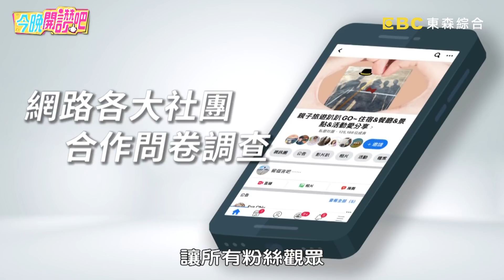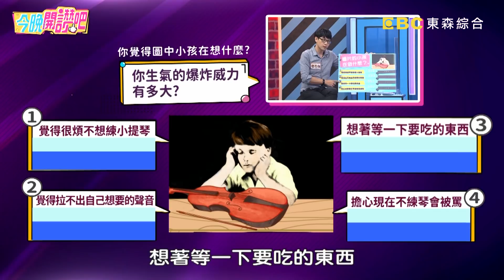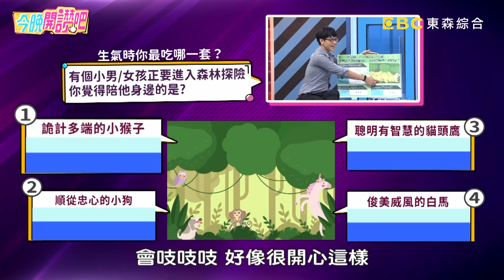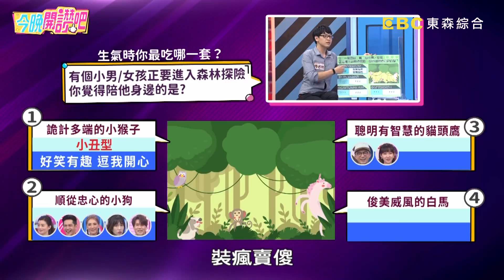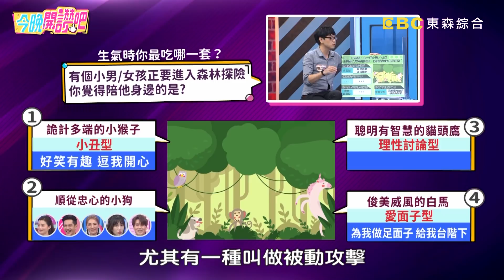吵架冷戰超傷感情！小馬一吵就離家？CEO老婆「高EQ處理」受全場讚揚？倪子鈞小馬 Apple ︱EP101 20210920 完整版︱今晚開讚吧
主題：最強冷戰天團！遇上他們你會輸很慘？！
冷戰派：夏如芝、祖雄
熱吵派：倪子鈞、Apple
專家：心理學專家－海苔熊

你是吵架會裝不認識的冷戰團呢？還是愛講道理的熱吵天團？夏如芝釋放怒氣竟用這招，讓心情變愉快！祖雄玩笑開過頭，慘遭女友當場大爆炸？！倪子鈞飆罵老婆「控制狂」，驚見老婆在廚房流淚？男友一冷戰就甩門離家出走，眾人吃驚直言Apple被劈腿、上錯主題？想知道更多荒謬的冷戰故事嗎？請鎖定晚間8點《今晚開讚吧》！